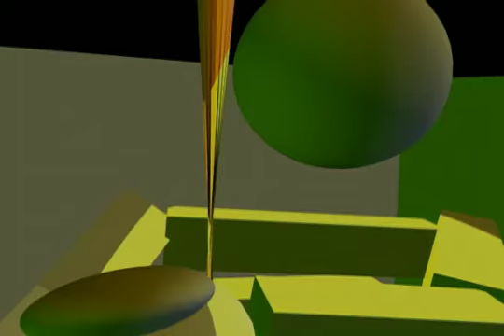Billy's Baseball Bat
Animated with Maya 7. This is my final project. It is a difficult program to learn.